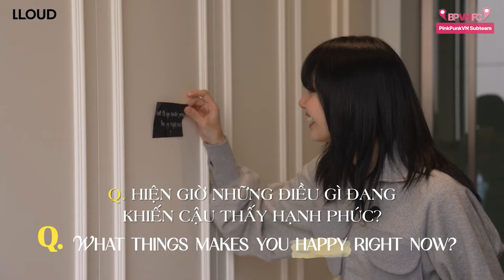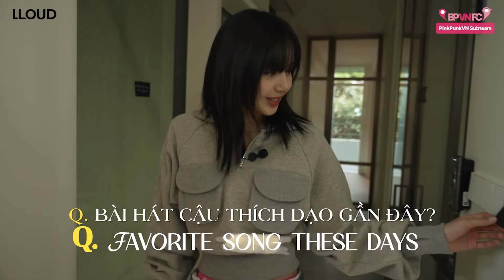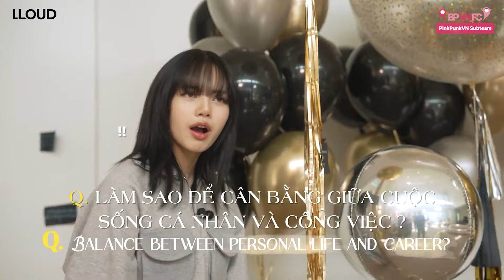[VIETSUB] SPECIAL BIRTHDAY Q&A WITH LISA: VLOG SINH NHẬT CỦA LISA | LLOUD OFFICIAL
🔹 Translator : Mia, Hành
🔹 Timer : Hehe, Hành
🔹 Typesetter : Jenny
🔹 QC : Wiwon
🔹 Encoder : Wiwon, KayQ
🔹 Uploader : KayQ
More about BLACKPINK Vietnam FC / PinkPunkVN Subteam @